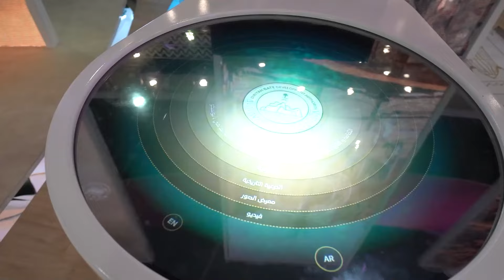Maximize Your 2023 Exhibition Booth Impact with Eventagrate's Immersive Tech Solutions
With GITEX and LEAP events on the horizon, ensure your exhibition booth stands out from the crowd! Eventagrate specializes in immersive technologies such as AR, VR, data visualization, interactive content, and gamification to captivate and convert visitors. Watch this video to see our cutting-edge products in action and discover how we can make your next exhibition unforgettable.

👉 For more details and to get in touch with our team,